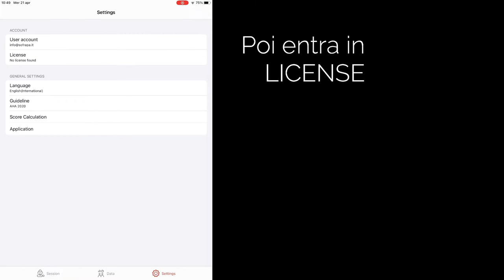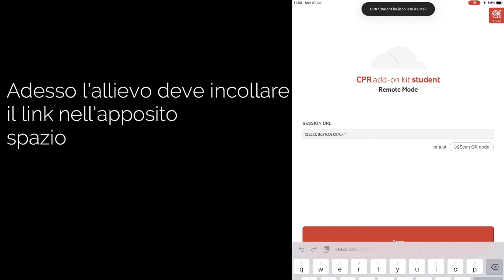Come utilizzare CPR CUBE Pro da REMOTO - App CPR Add-on Kit REMOTE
Sofrapa Healthcare presenta

Dispositivo portatile CprCube PRO per addestramento BLS alla RCP con CPR Feedback digitale su APP
Per un addestramento accurato ed essenziale alla CPR HANDS ONLY

cprCUBE è un dispositivo economico ma efficace che consente un valido addestramento alla CPR Hands Only, ovvero alla RCP eseguita solo con compressioni cardiache esterne senza ventilazioni. Segue le Linee Guida Internazionali, pertanto è impostato per valutare come corrette le compressioni toraciche con frequenza 100/120 bpm e profondità tra i 5 e 6 cm (anche nel rilascio) e risulta un dispositivo molto utile per un primo approccio alla RCP, per l’addestramento individuale e per i mass training BLS.

La versione PRO presenta l'aggiunta di una APP, disponibile in versione Studente e in versione Istruttore, che permette di connettere via Bluetooth il dispositivo al proprio tablet o cellulare e quindi gestire digitalmente il monitoraggio delle performance di RCP oltre che permettere anche di organizzare sessioni di addestramento a distanza (In questo caso è necessario acquistare la Licenza per l'utilizzo Remoto dell'App a questo indirizzo: Remote App License, che offre la possibilità di connettere fino a 10000 Dispositivi a distanza). Dispone inoltre di una boardgame e delle carte da gioco per una formazione basata su scenari e giochi di ruolo: Impara il processo di RCP con le carte scenario ed esercitati attraverso un gioco di ruolo.

cprCUBE simula il centro del torace umano, cioè il punto su cui occorre eseguire le compressioni, è realizzato in schiuma di poliuretano per riprodurre la consistenza e la resistenza del torace umano ed è racchiuso in una scatolina di cartone che, una volta aperta, diventa la sagoma di un torace su cui appoggiare il cubo. Un sensore a infrarossi nella parte inferiore di cprCUBE misura in tempo reale la performance dell'esecutore, mentre una guida sonora e luminosa indica la corretta esecuzione delle compressioni toraciche. cprCUBE consente di eseguire un corretto massaggio cardiaco esterno grazie ai suoi indicatori di feedback visivi, uditivi e tattili.

Gli indicatori di feedback di cprCUBE sono:
SUONO: per ogni compressione eseguita correttamente in profondità, rilascio e frequenza, cprCUBE emette un suono. Nel caso in cui si abbia difficoltà a mantenere una corretta frequenza di compressione, tenendo premuto il cubo per 3 secondi è possibile attivare un metronomo che emette un bip con frequenza di 100bpm.
LUCI A LED: per ogni compressione toracica corretta in frequenza, profondità e rilascio, cprCUBE illumina i LED colorati della sua base.
VIBRAZIONE: dalla decima corretta compressione toracica consecutiva, cprCUBE premia e incoraggia l'esecutore attivando la vibrazione.

Informazione generali:
Dimensioni cubo: 100 x 100 x 110 mm
Peso: 240 g (senza batterie)
Alimentazione: 4 batterie tipo AA (non fornite)

Contenuto della confezione:
1 cprcube PRO
1 boardgame + carte da gioco
1 Manuale
1 Borsa di plastica